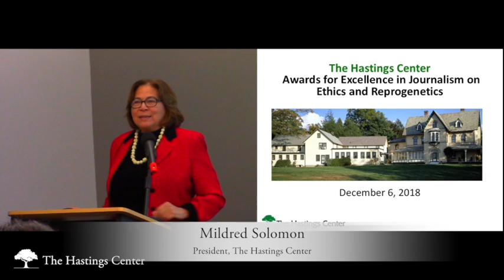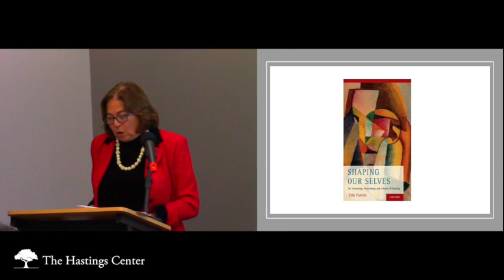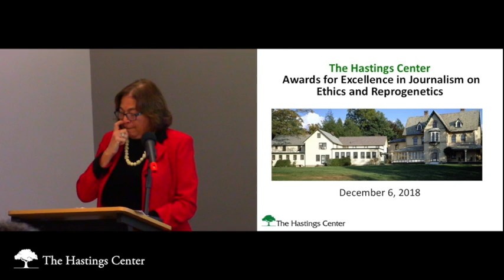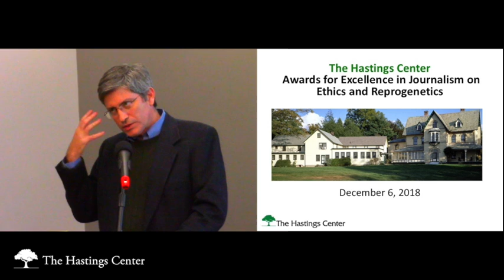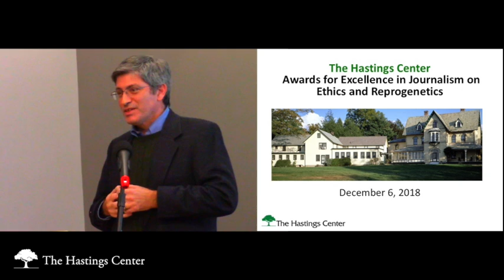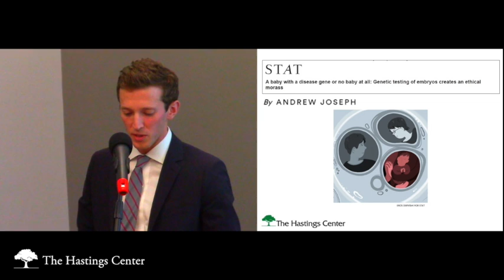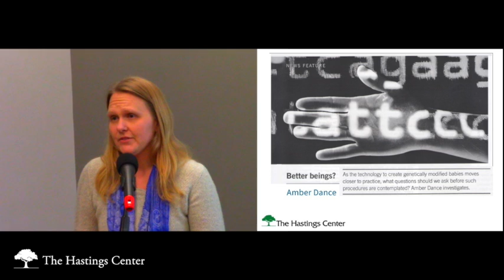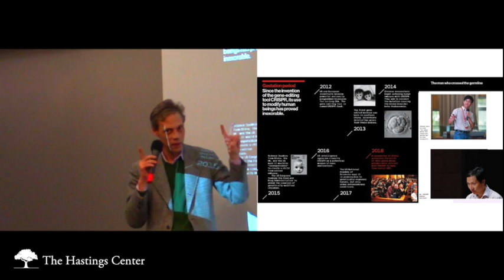The Hastings Center Awards for Excellence in Journalism on Ethics and Reprogenetics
Carl Zimmer: 20:03 Andrew Joseph: 40:43
Amber Dance: 48:50 Antonio Regalado: 58:18
Antonio Regalado, Andrew Joseph, and Amber Dance received The Hastings Center Awards for Excellence in Journalism on Ethics and Reprogenetics. The awards were presented at an event in New York City on December 6 that celebrated the role of journalists in helping the public understand the science of heredity and the power of genetic and reproductive technologies. The keynote speaker was Carl Zimmer, New York Times columnist and author of the acclaimed new book, She Has Her Mother’s Laugh. Hastings Center president Mildred Z. Solomon gave introductory remarks.